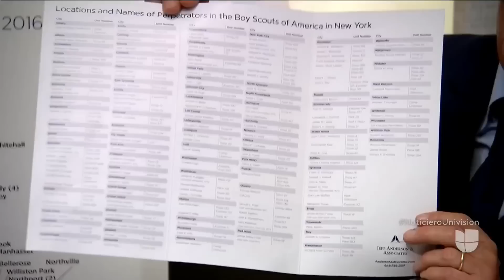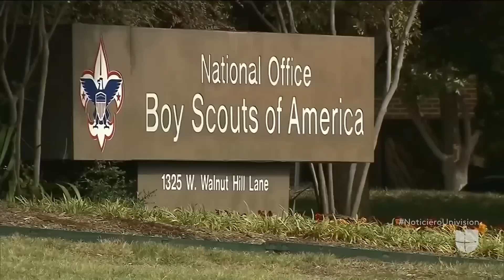Revelan que más de 12,000 niños de los Boy Scouts fueron abusados por casi 8,000 empleados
Las escalofriantes cifras fueron reveladas por un abogado que suele representar a víctimas de abuso sexual.  La organización de los Boy Scouts indicó que se preocupa profundamente por las víctimas de abuso infantil y pidió disculpas a quien haya sido afectado.